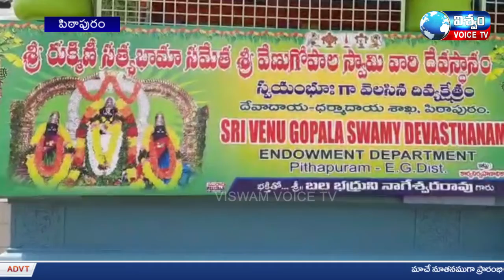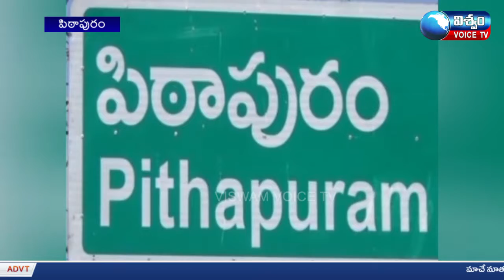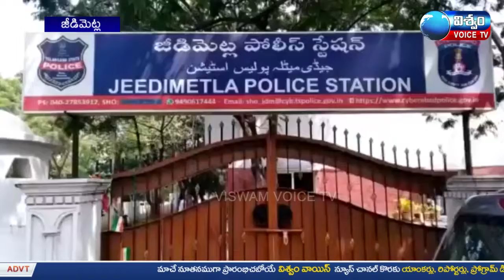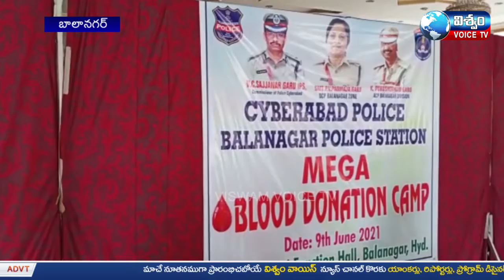0906 News Bulletin || Viswam Voice Tv